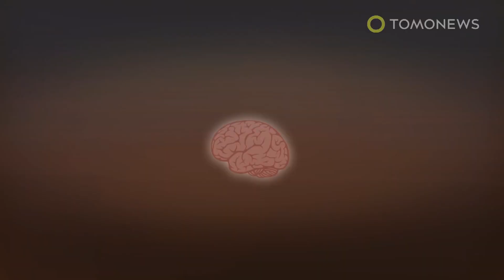Cara unik untuk asah otak kalian dan fakta-fakta aneh tentang otak - TomoNews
Berikut beberapa cara unik untuk asah otak kalian dan beberapa fakta aneh